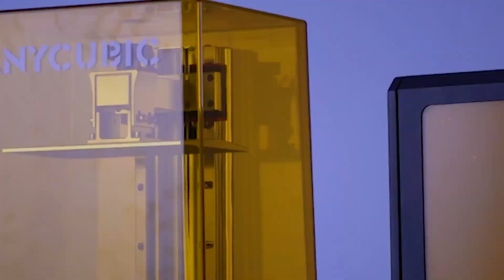Anycubic Photon Mono X 6K compared with the Original Photon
With the comparison between Anycubic Photon Mono X 6K and Anycubic Photon, you can learn more about our upgrade features. ❤💌💟
You are welcome to watch the video to know more details.

😊All models from DMStash.com

🔍 Group
Anycubic Official User Group